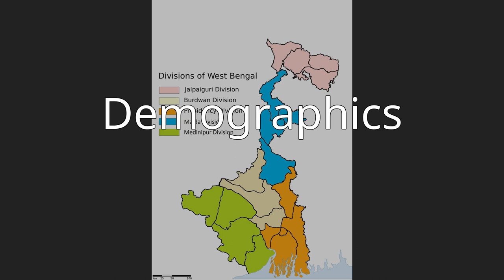Hijuli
Hijuli is a census town in the Neturia CD block in Raghunathpur subdivision of the Purulia district in the Indian state of West Bengal.